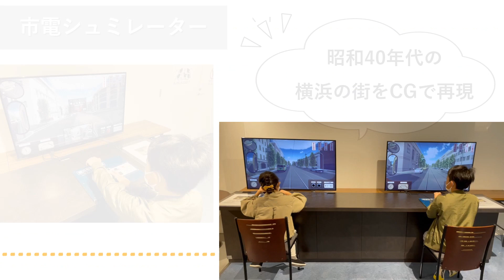いそごであそぶ 横浜市電保存館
広報よこはま磯子区版令和５年４月号　磯子の魅力スポット「横浜市電保存館」であそぶ
【お詫び】紙配布している広報よこはま磯子区版令和５年４月号６ページについて：市電保存館と三殿台考古館の動画の二次元コードを取り違えて掲載してしまいました。

横浜市　磯子区　区政推進課